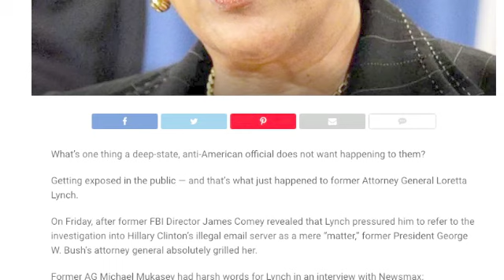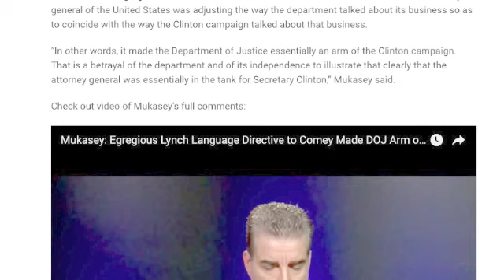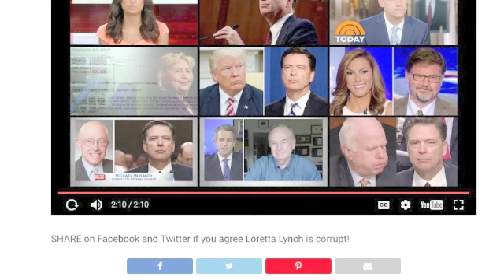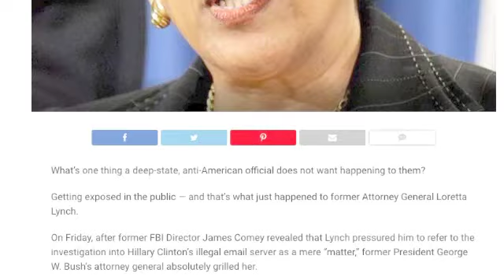BREAKING LORETTA LYNCH IN DEEP TROUBLE!